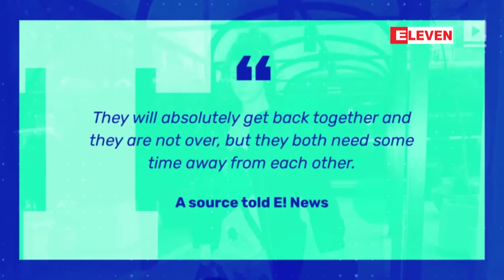ဆလီနာဂိုးမတ္ဇ္ႏွင့္ ဂ်က္စတင္ဘီဘာတို႔ ျပတ္သြားျပန္ၿပီဆိုသည့္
လက္ရွိမွာ ဆလီနာဂိုးမတ္ဇ္နဲ႔ ဂ်က္စတင္ဘီဘာတိ႔ု ျပတ္သြားၿပီဆိုၿပီး E News သတင္းတစ္ရပ္ကေဖာ္ျပ ခဲ႔ပါတယ္။